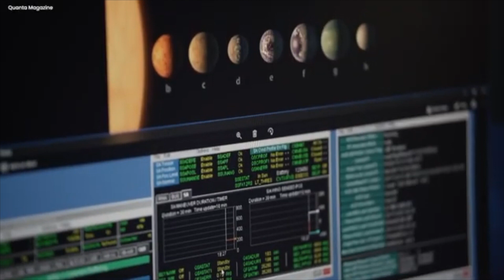James Webb Telescope FINALLY Uncovered What NASA Was Hiding On Pluto All Along...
The dwarf planet Pluto, residing at the outermost fringes of our solar system, is a celestial enigma surrounded by a multitude of minor icy planets and asteroids in the expanse known as the Kuiper belt. Once celebrated as the ninth planet in our solar system, Pluto's namesake hails from the Roman god of the underworld. However, Pluto's planetary status underwent a significant shift in 2006 when it was reclassified. As per current scientific consensus, our solar system is home to a multitude of asteroids, a select few dwarf planets, and a concise roster of eight major planets.

Throughout the annals of astronomical exploration, humanity's understanding of the universe has undergone a profound transformation, leading to a deeper comprehension of the inner workings of celestial bodies, their elemental composition, and the tantalizing prospect of their potential to accommodate future human habitation. Nevertheless, the universe remains an endless trove of mysteries, and one can't help but wonder if there are more revelations yet to be unearthed within our own galaxy, the Milky Way.